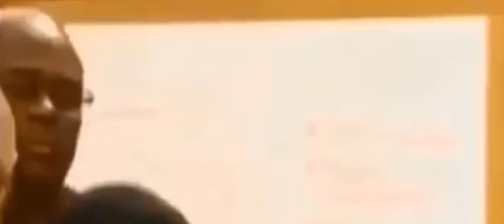Eazy Duo Squad Dub With LowLifeSkill While Shark B8 Coaches LOL - Fortnite Battle Royale Gameplay!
TOAD POPS OFF WITH A SCOPED PISTOL BOI! Lol Alos being coached by Shark B8! lol

COME PLAY! Come watch me play LIVE over on TWITCH!